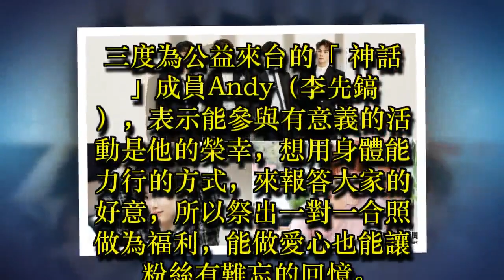5月追韓星 秀智、NU'EST W、Andy搶票看這